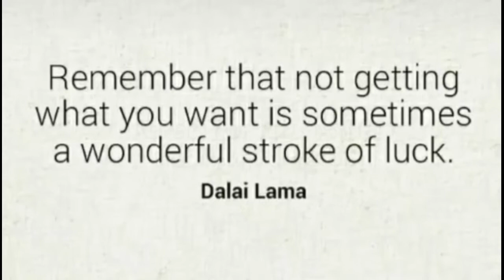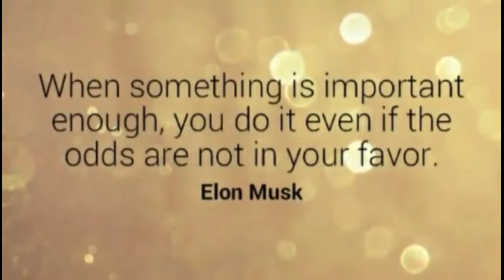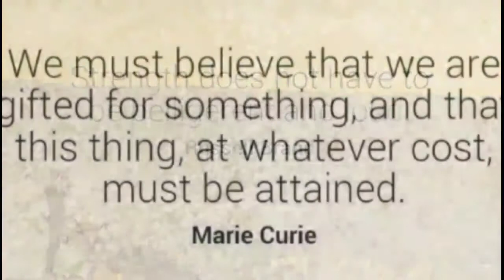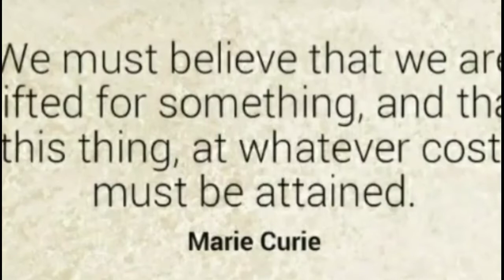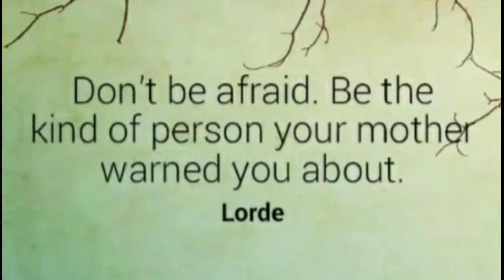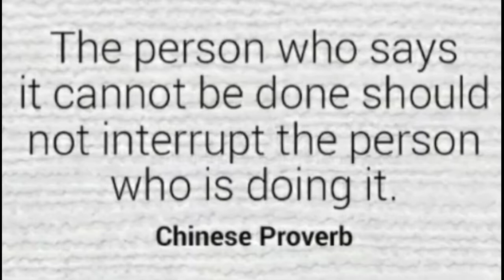30 Best Quotes About Life Lessons (Part 1)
30 Best Quotes About Life Lessons

Kami menjual KAOS YouTube CREATOR seharga Rp. 75.000. Dapatkan produk ini hanya di Shopee!

RD SHARE - Sharing & Information